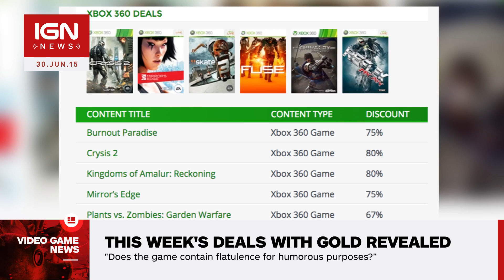This Week's Deals with Gold Revealed - IGN News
Microsoft has revealed this week's Deals with Gold, which include Plants vs. Zombies: Garden Warfare, Mirror's Edge, and many more.